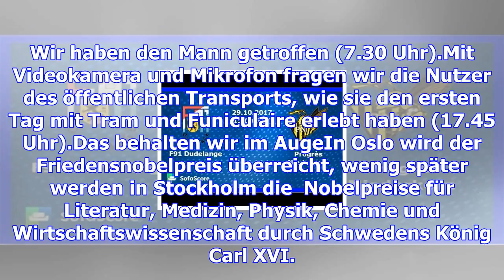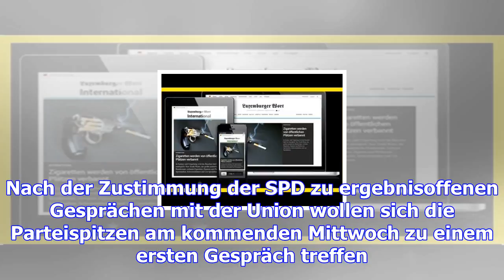Gut informiert durch den tag: das briefing am montag